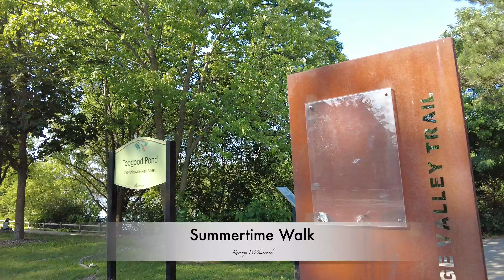[Summertime Walk] Toogood Pond Park I Unionville I Markham 🇨🇦【4K】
The video I recorded in mid-July 2021.
Remembering a  Beautiful Neighbourhood Walk in Toogood Pond Park, Unionville, city of Markham. Hope you will enjoy my walking tour. ~“Good Bye Summer; Hello Autumn”.

Toogood Pond Park is a 33.3-hectare park located in the neighbourhood of Unionville, in Markham, Ontario, Canada that is best known for Toogood Pond.
The pond is home to many Canada geese, ducks, fish, and plants. The park is owned and operated by the Corporation of the City of Markham, and is maintained by the city's Parks Department.
History:

【夏日漫步】Toogood Pond Park I Unionville I Markham I 萬錦市於人村 Toogood Pond 公園🇨🇦【4K】
這是我在 2021 年 7 月中旬錄製的視頻。記錄在萬錦市於人村 Toogood Pond 公園的美麗街區散步。希望你會喜歡我的徒步旅行。~“再見夏天；你好秋天”。

Toogood Pond Park 是一個佔地 33.3 公頃的公園，位於加拿大安大略省萬錦市的 Unionville 附近，以 Toogood Pond 而聞名。
池塘是許多加拿大鵝、鴨、魚和植物的家園。該公園由萬錦市公司擁有和經營，並由市公園局維護。
歷史：
Toogood Pond，早先被命名為 Willow Lake，通常只被稱為“池塘”，它是在布魯斯河（Rouge River 的一條支流）的一條支流布魯斯溪（Bruce Creek）上建造一座大壩時形成的，目的是讓磨坊競賽為平磨機輪提供水源用於磨粉機。
1930 年代，在一場山洪中，磨坊被沖走，四年後的 1934 年磨坊被大火燒毀，再也沒有重建。
Toogood 家族在 1939 年左右購買了該物業。在 1980 年代，Markham 市收購了該物業，該地區現在成為 Toogood 公園。